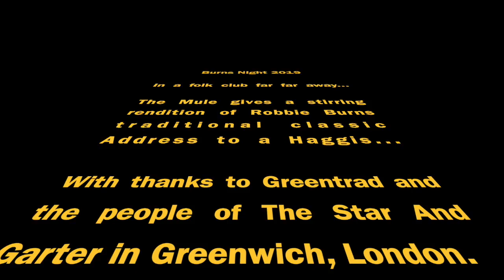Skinny Lister - Address to a Haggis by The Mule, Burns Night 2019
Address to a Haggis was filmed at Greentrad (Greenwich Traditional Musicians Co-operative) Folk Club at The Star & Garter, Greenwich, London.

Address to a Haggis
Fair fa' your honest, sonsie face,
Great chieftain o the puddin'-race!
Aboon them a' ye tak your place,
Painch, tripe, or thairm:
Weel are ye worthy o' a grace
As lang's my arm.

The groaning trencher there ye fill,
Your hurdies like a distant hill,
Your pin wad help to mend a mill
In time o need,
While thro your pores the dews distil
Like amber bead.

His knife see rustic Labour dight,
An cut you up wi ready slight,
Trenching your gushing entrails bright,
Like onie ditch;
And then, O what a glorious sight,
Warm-reekin, rich!

Then, horn for horn, they stretch an strive:
Deil tak the hindmost, on they drive,
Till a' their weel-swall'd kytes belyve
Are bent like drums;
The auld Guidman, maist like to rive,
'Bethankit' hums.

Is there that owre his French ragout,
Or olio that wad staw a sow,
Or fricassee wad mak her spew
Wi perfect scunner,
Looks down wi sneering, scornfu view
On sic a dinner?

Poor devil! see him owre his trash,
As feckless as a wither'd rash,
His spindle shank a guid whip-lash,
His nieve a nit;
Thro bloody flood or field to dash,
O how unfit!

But mark the Rustic, haggis-fed,
The trembling earth resounds his tread,
Clap in his walie nieve a blade,
He'll make it whissle;
An legs an arms, an heads will sned,
Like taps o thrissle.

Ye Pow'rs, wha mak mankind your care,
And dish them out their bill o fare,
Auld Scotland wants nae skinking ware
That jaups in luggies:
But, if ye wish her gratefu prayer,
Gie her a Haggis